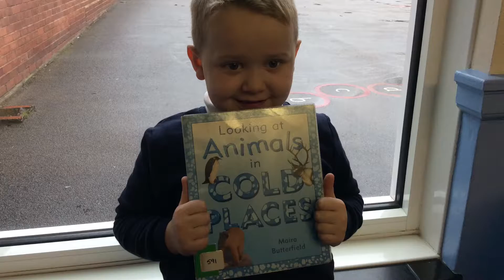Year One Arctic Adventure.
A taster of our assembly on Friday 10th March.  We would love to see Year One parents at 9am.